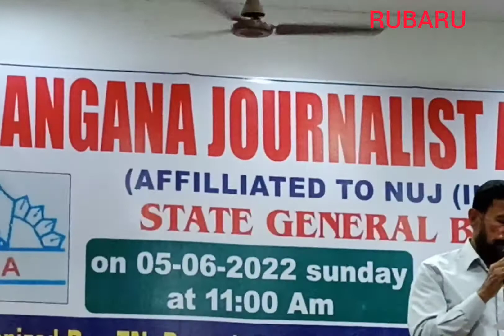Telangana Journalist Association*Estate Body Meeting Nizamabad